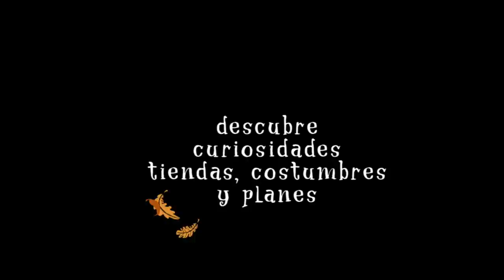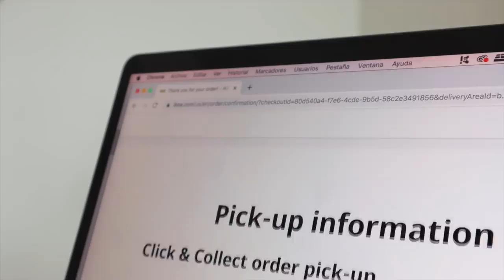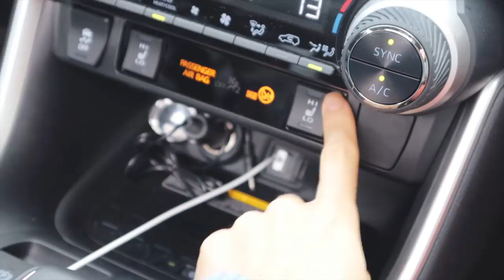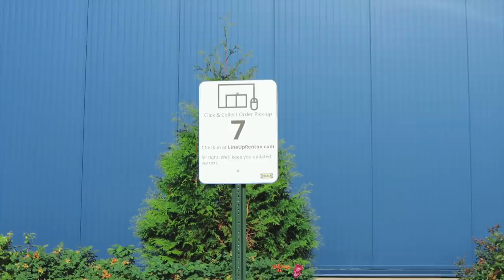operación ikea: conseguida!